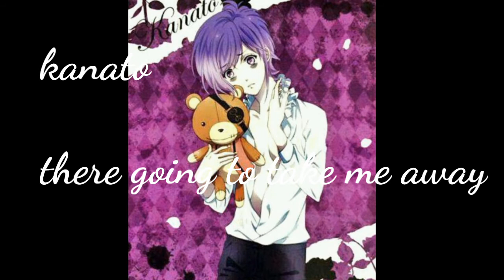Diablik lovers Character Theme Song